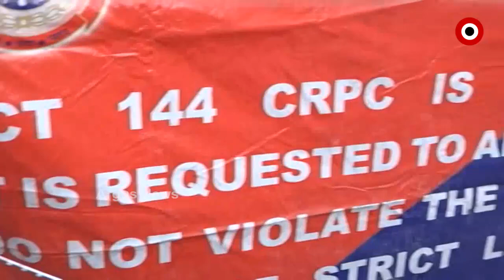Big_Breaking : ଟ୍ରାକ୍ଟର ରାଲି ନାଁରେ ଦିଲ୍ଲୀରେ ‘ତାଣ୍ଡବ'